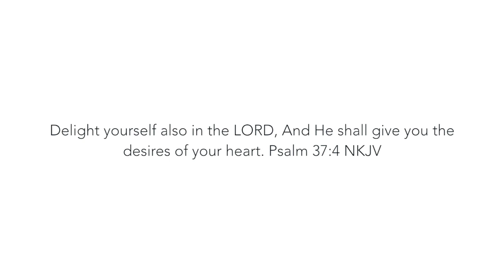Surviving your internship & a little motivation | Black Social Worker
Hey loves!! In this video I am sharing just a FEW tips and some motivation to get you through your internship/field practicum! Trust me it's not easy I know first hand but you can do it!!!

♥ Thank you for deciding to journey with me! I will see you in my next video!!